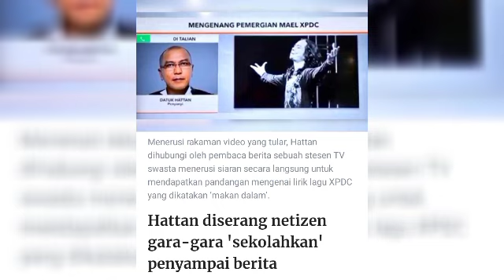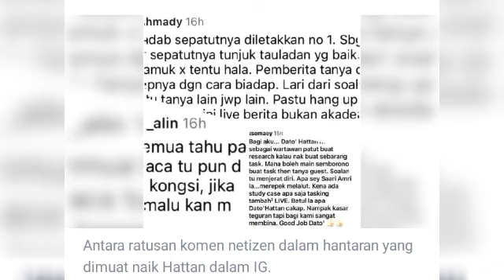HATTAN BUAT NETIZEN P4NA$ KERANA INI😱‼️@ARTISVIRALTERKINI